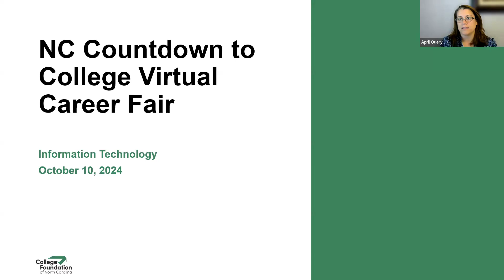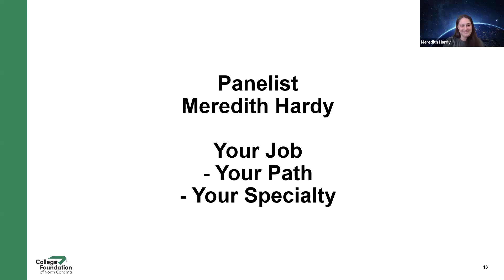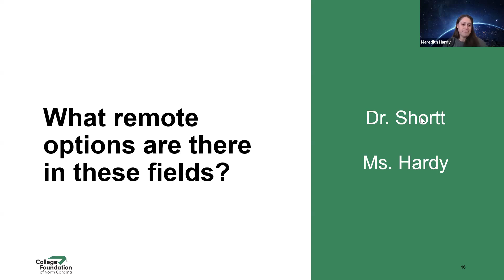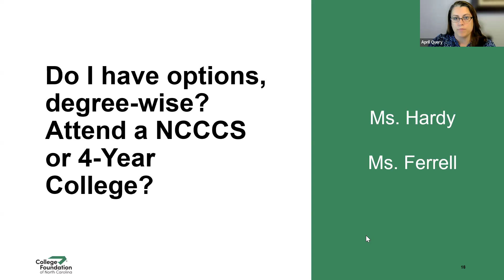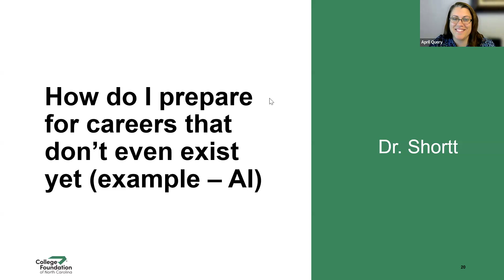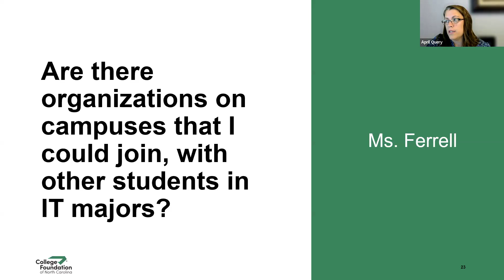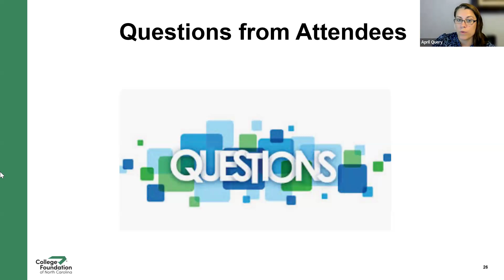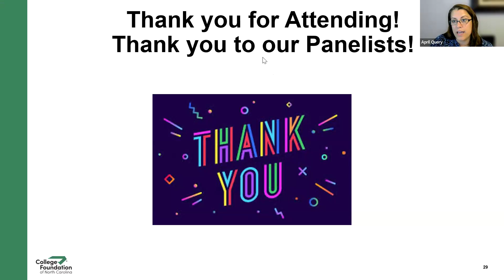Let's Focus on IT! NC Countdown to College Virtual Career Fair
Are you interested in Information Technology? Watch our 4th Virtual Career Fair to hear from industry experts and educators from colleges across North Carolina as they discuss exciting topics like website development, Artificial Intelligence, computer systems, and more.